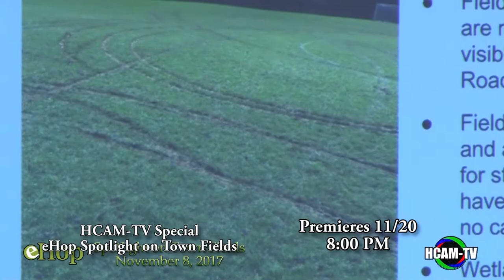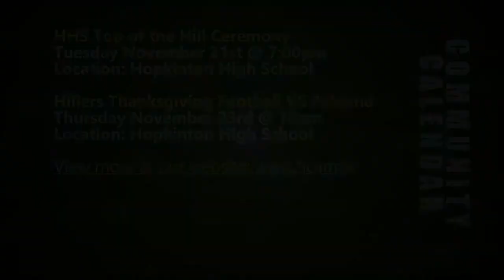HCAM News 11-17-2017